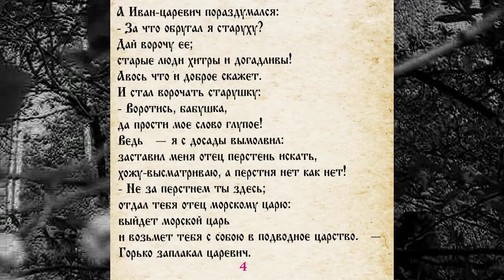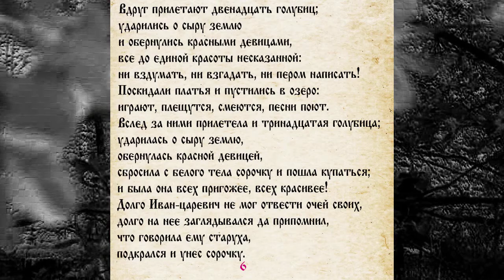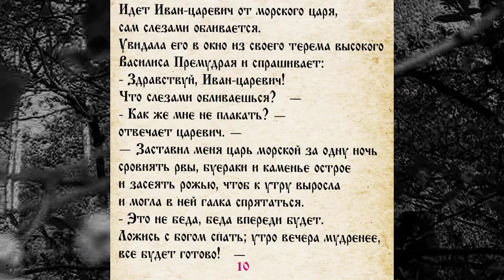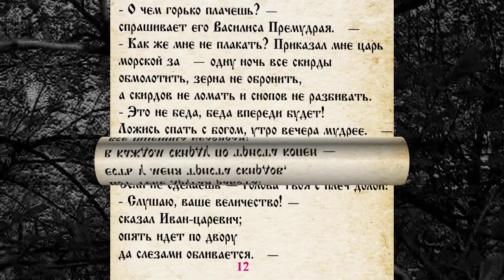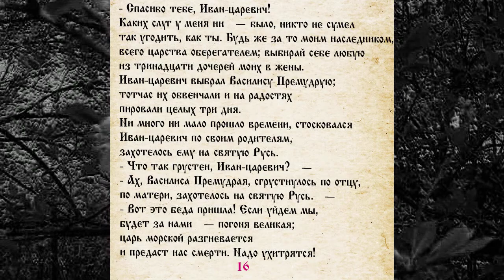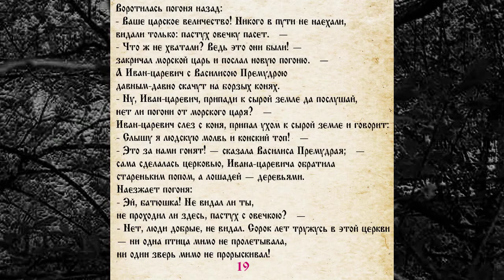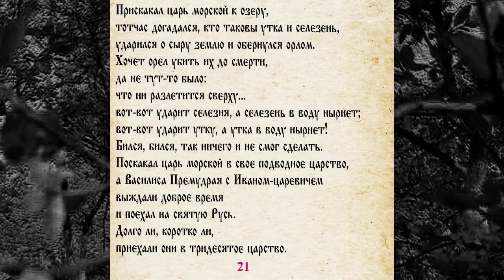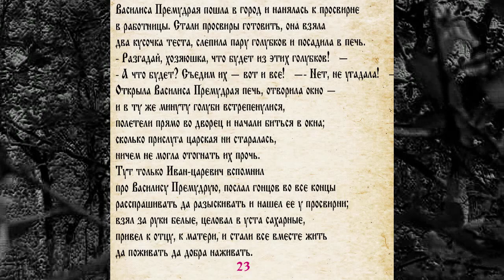СКАЗКА 055 МОРСКОЙ ЦАРЬ И ВАСИЛИСА ПРЕМУДРАЯ